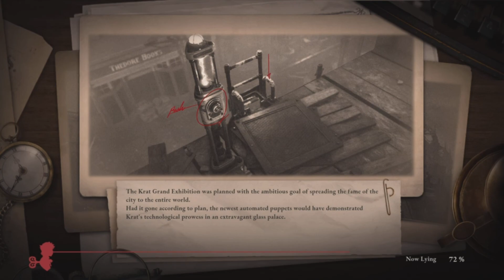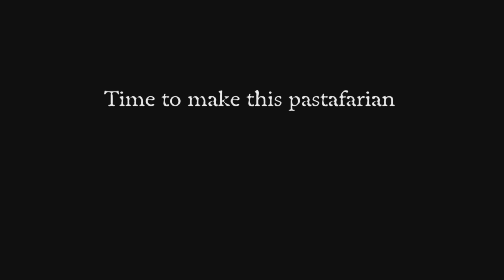Lies of P: Sam's grand adventure.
Sorry you all had to wait so long for a new video to come out, but now i can happily show you all this "little" vid i have been cooking up for you all, Enjoy;)

i also feel like i used a lot of survival spheres music in this video so i'll leave a link to the bandcamp page once more: